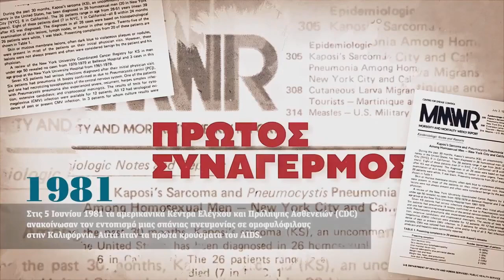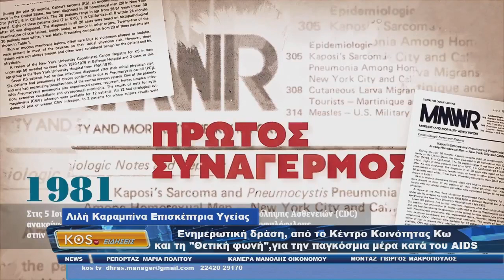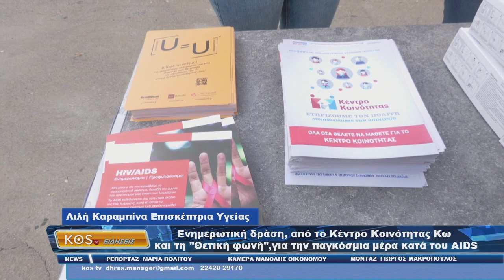Ενημερωτική δράση, από το Κέντρο Κοινότητας Κω για την παγκόσμια μέρα κατά του AIDS